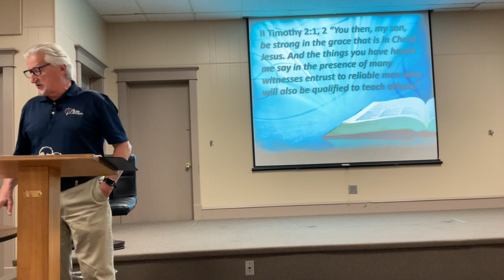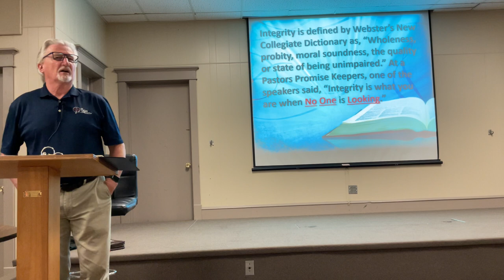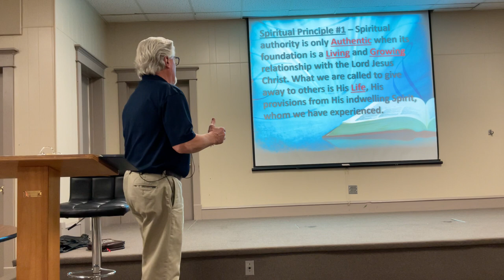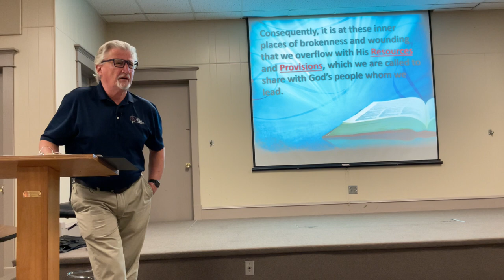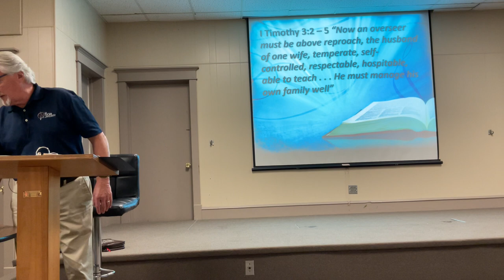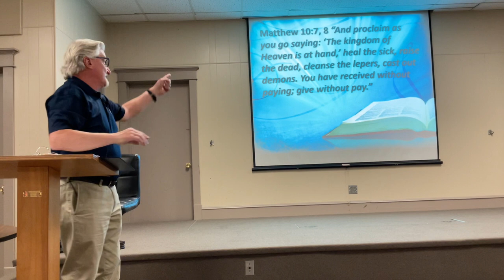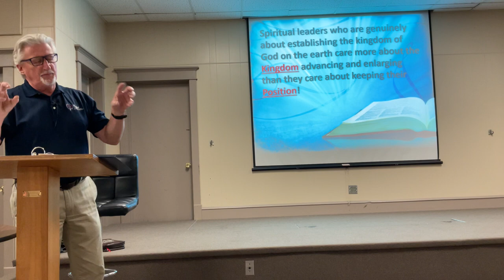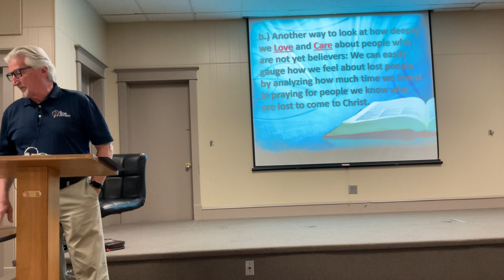Leadership Development Class #4